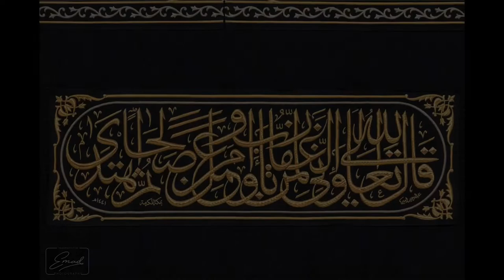Hadrah with Shaykh Nuh Keller | ما لي سواك | Shaykh Muhammad Sa’īd Al-Kurdi ق (Fully Translated)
A Hadrah gathering with Shaykh Nuh Ha Mim Keller. Shaykh Nuh is a disciple of Shaykh Abdul-Rahman As-Shaghouri ق and is a Shaykh of the Shadhili Tariqah. He currently is based in the Zawiyya Abu Hassan Shadhili, Amman, Jordan. The translation is from Mustafa Styer’s book “The Reflections of the Beloved”